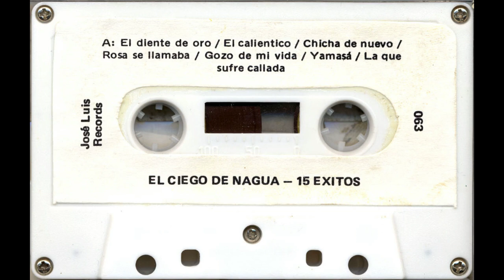El Ciego De Nagua - El Calientico - Producciones Jose Luis jl-063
Title: El Calientico
Artist: El Ciego De Nagua
Record Label: Producciones Jose Luis
Catalog Number: jl-063
Recording Format: cassette

Para ver más información sobre esta y otras grabaciones en el sitio de la Universidad de California en Los Ángeles

View more information about this and other recordings at the University of California at Los Angeles' Frontera